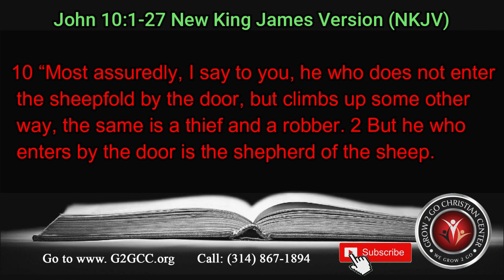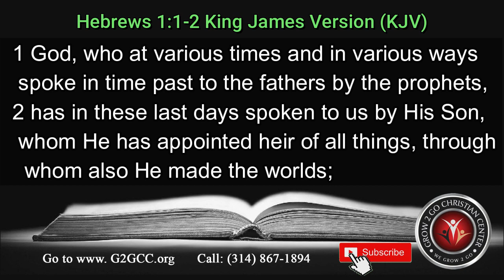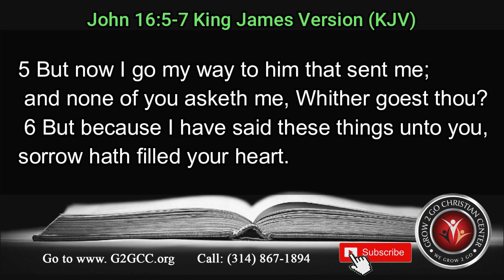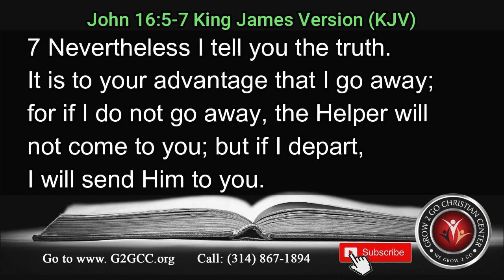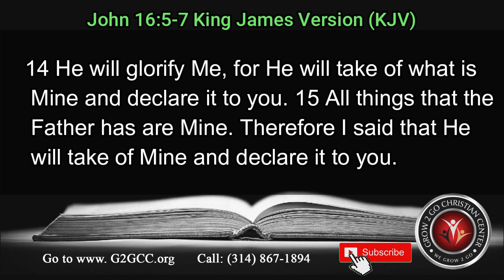My Sheep Hear My Voice by Elder Vernon Lewis with Communion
Foundation Scriptures: John 10:1-5, 11,27  (KJV)